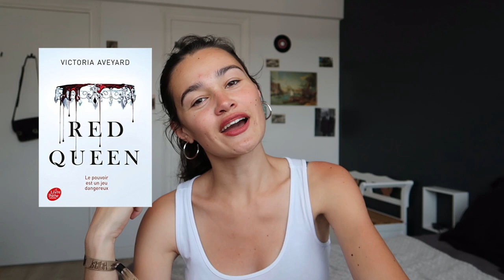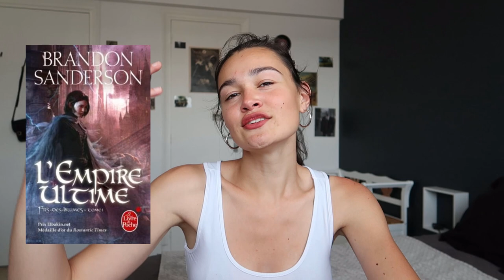Guide du débutant en fantasy 📚🐉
Je suis ravie de vous retrouver aujourd'hui pour une nouvelle vidéo !

-- 🌻𝑺𝒐𝒎𝒎𝒂𝒊𝒓𝒆 🌻 --
Intro - 0:00
Qu'est-ce que la fantasy ? - 0:39
La Low Fantasy - 3:16
La High Fantasy - 6:33
Conclusion - 21:03

Moi c’est Maylis, j’ai 23 ans.
📝 J'écris actuellement mon roman de fantasy "L'Ombre Oubliée" 🌙
Sur cette chaine je partage mes projets d'écritures et mes lectures.
Bienvenue dans mon univers, j’espère que ça te plaira 🌞